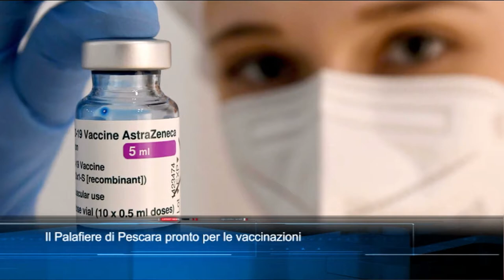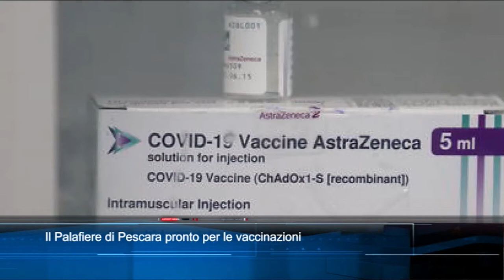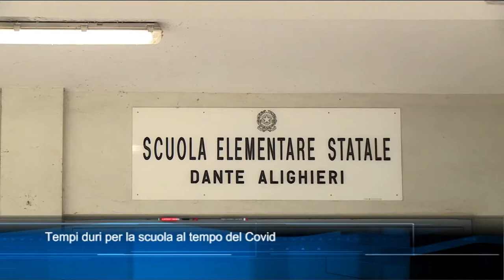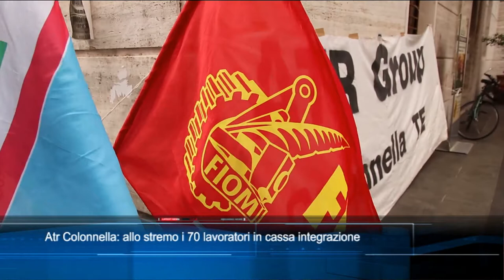TgSei edizione delle 14 di martedì 23 marzo 2021